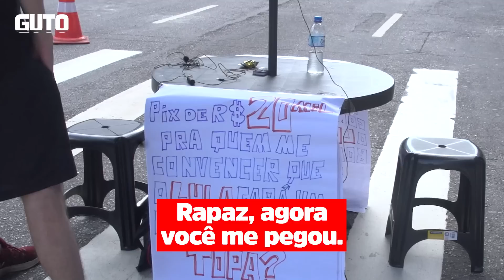DEFENSOR DO LULA VOLTOU PARA PASSAR VERGONHA! - LULA FARÁ UM BOM GOVERNO?